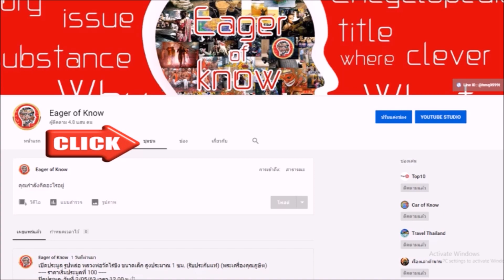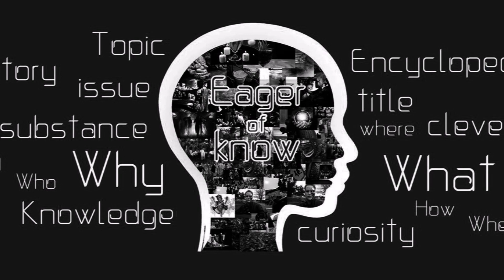พระปิดตา หลวงปู่เหมือน วัดกําแพง ชลบุรี